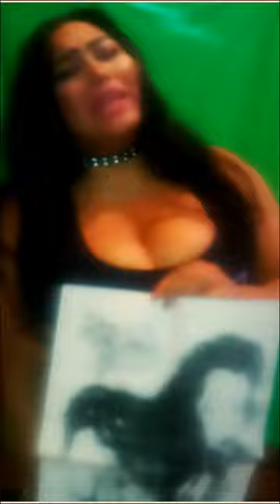Unboxing of the band SEMEN BY SADISTICNOISEMAGAZINE!metalcommunity